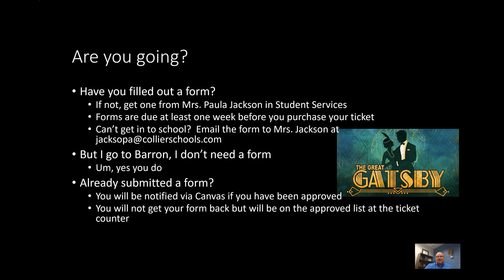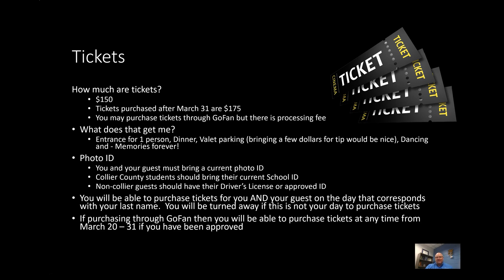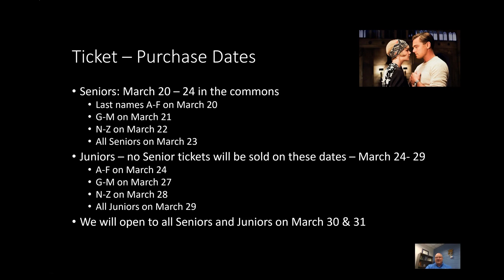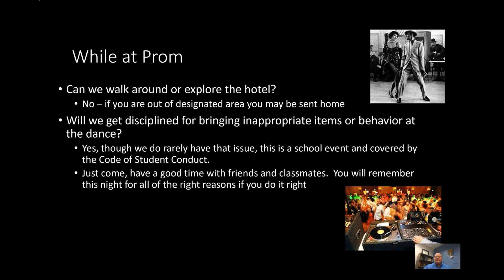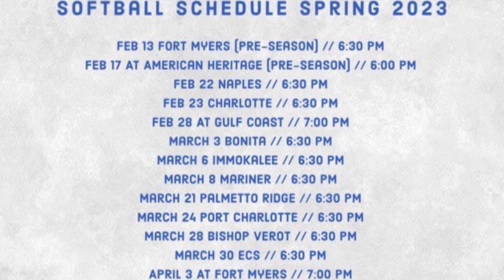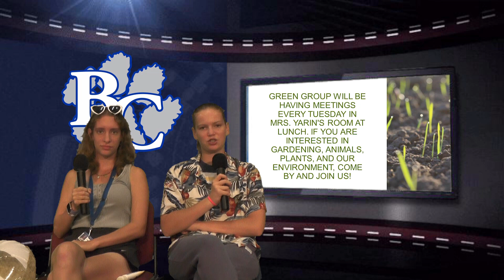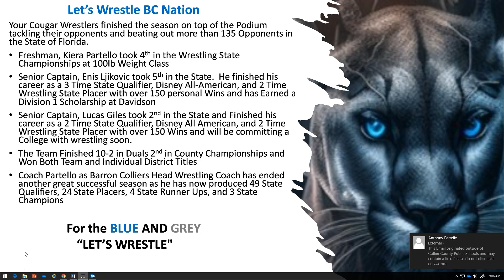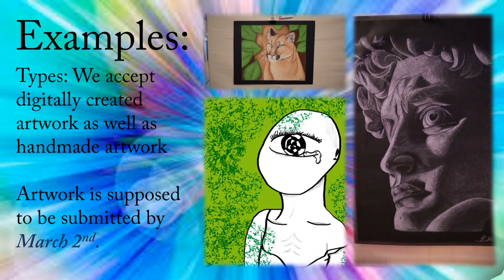BCTV News 3.7.23